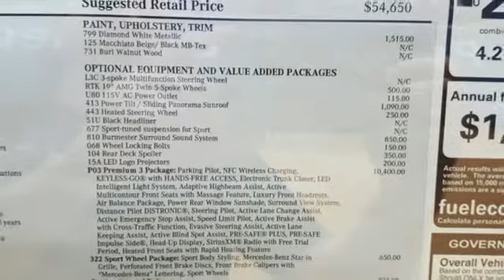New 2017 Mercedes-Benz E-Class Lynnwood WA Seattle, WA #27867 - SOLD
Year: 2017
Make: Mercedes-Benz
Model: E-Class
Engine: 4 Cyl. 2.0 L
Transmission: Automatic
Color: designo Diamond White Metallic
Interior: MACCHIATO BGE /BLK MB-TEX
Stock #: 27867
VIN: WDDZF4KB9HA263644
BURMESTER SURROUND SOUND SYSTEM -inc: 590 Watts 13 speakers, PANORAMA ROOF -inc: power tilt/sliding sunroof, WHEEL LOCKS, HEATED STEERING WHEEL, LED LOGO PROJECTORS, REAR SPOILER, GALVANIZED SHIFT PADDLES, PREMIUM 3 PACKAGE -inc: KEYLESS GO Comfort Package Code Parking Assist Package Code Surround View System PRE-SAFE Impulse Side Lighting Package Code LED Intelligent Light System Air Balance Package Speed Limit Assist Power Rear-Window Sunshade Head-Up Display Luxury Front Headrests Driver Assistance Package Plus Active Front Seats Package w/Massage Feature KEYLESS GO Adaptive Highbeam Assist DISTRONIC PLUS w/PRE-SAFE Brake SiriusXM Radio free trial period Hands-Free Access NFC Wireless Charging Steering Assist Parking Pilot Electric Trunk Closer Rapid Heating Functionality for Front Seats, BLACK HEADLINER, 115V AC POWER OUTLET

Address:
17800 Highway 99